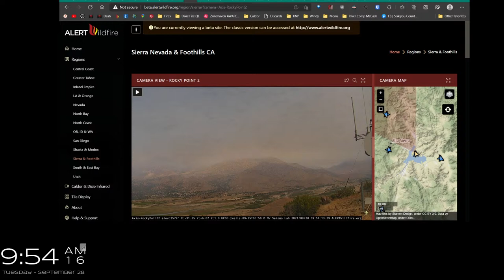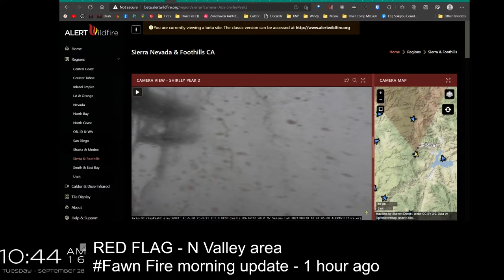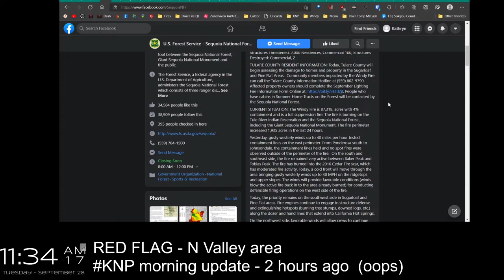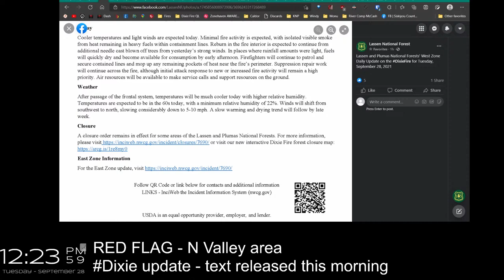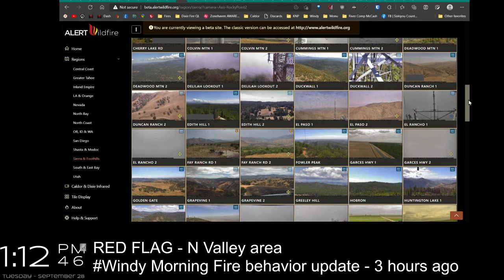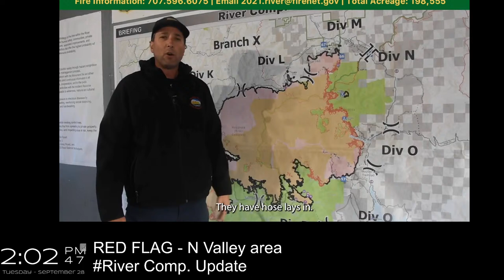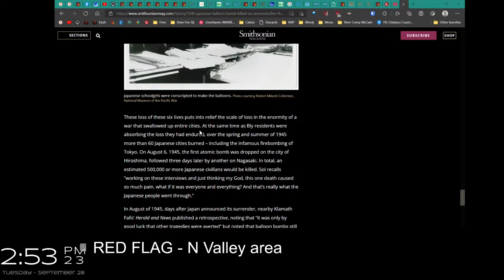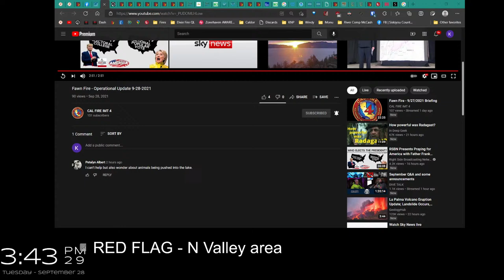9.28.2021am - Fawn Fire | Dixie | Caldor | River | KNP | Windy - RED FLAG - N Valley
*Scrolling Evacuation notices are to spare my voice only - PLEASE- Use links below to official sources to stay updated.

CALDOR FIRE

Live firefighter radio chatter + my observations + chat questions answered.  Sometimes we are lucky enough to have real firefighters enter chat.

I'm a fire-educated citizen trying to help (the public) with quick links to info, survival stories, tips, and questions answered.  I can show YOU how to monitor fires from your computer.

While not an expert myself, I pass on the survival skills and techniques fire fighters and actual survivors want the public to know.
*Obey evacuation orders and do-what-experts-near-you-tell-you to do.*

*Chat Rules* - No politics - arguments - downer talk - conspiracies - speculation about arson - blaming individuals or groups - JUST SUPPORT AND FACTS

The facts-only resource on the fires.  We do not entertain wild theories, allow bitter speculation, downer-talk, blaming (of anyone or any group,) and other nonsense that divides.

Good YouTubers:

blancolirio channel - Highly Recommended for California Fire coverage (plane crash analysis too)

LiveStormMedia - Videos of fire, Dixie/Tamarak - shown in some of my videos

General Resource Must-Haves
NATIONAL

National Interagency Fire Center -
DAILY NEWS UPDATES - Links to other agencies

Inciweb - BIBLE FOR FIRE INFO - (Not all Fires Listed, See CalFire or ArcGIS for missing fires)

TWITTER GROUPS

CEDR-Crowd Emergency Disaster Response Digital Corps▪Digital Helpers During Disasters

MAPS

CalTopo
- Turn Base Layer to Google Terrain, click "Fire Activity." Add other layers to see structures/roads.

OR LINKS

FACEBOOK OR GROUPS

OR Wildfires Info & Relief Resources

CALIFORNIA LINKS

{{{{  DIXIE FIRE  }}}

***CLICK QUICKMAP OPTIONS in upper L corner, check all boxes, including Waze info

BUTTE CO FIRE HOME PAGE - DEFENSIVE SPACE FLYERS - TIPS AND GUIDELINES
(GOOD GEN. PREP INFO)